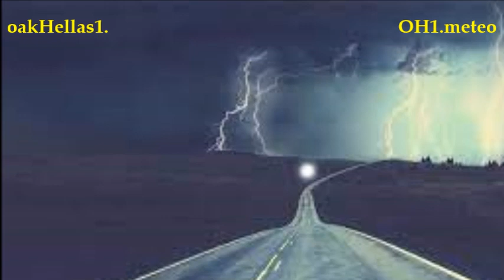ΣΦΑΙΡΑ ΑΣΤΡΑΠΗΣ 🌩🌩👩‍🎓Ένα σπάνιο τρομακτικό μα ακίνδυνο μετεωρολογικό φαινόμενο oakHellas1.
ΕΝΑ ΣΠΑΝΙΟ ΗΛΕΚΤΡΙΚΟ ΜΕΤΕΩΡΟΛΟΓΙΚΟ ΦΑΙΝΟΜΕΝΟ!